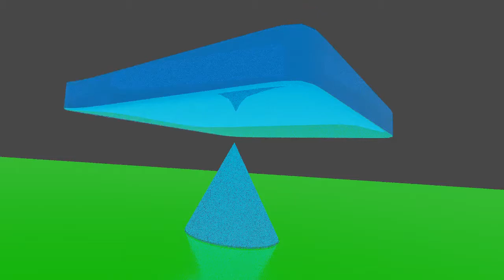s u p e r i o r b l o b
only long term subs will get this